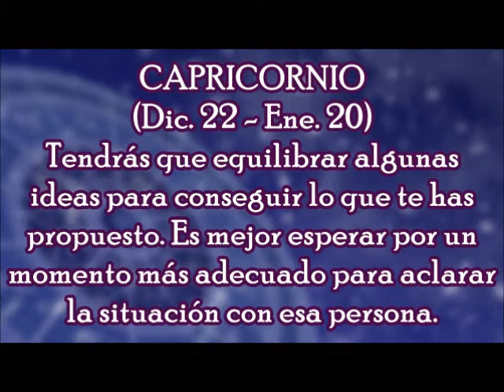Horóscopo del Día: Capricornio / Miércoles, 10 de Enero 2018